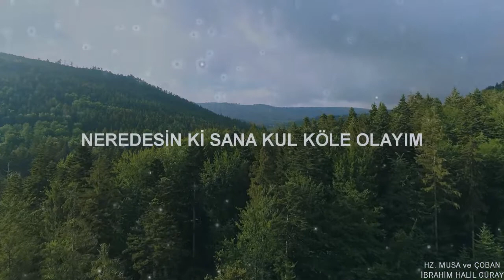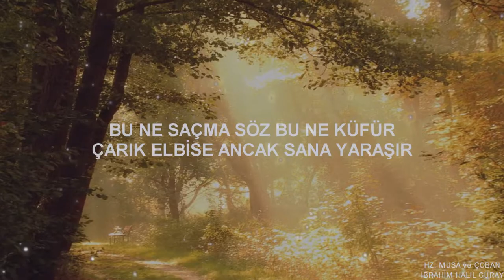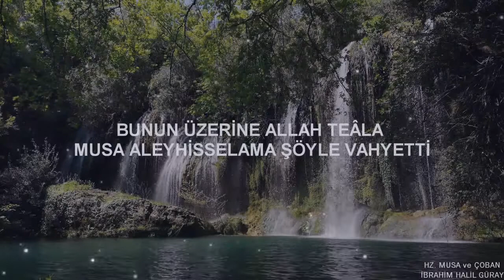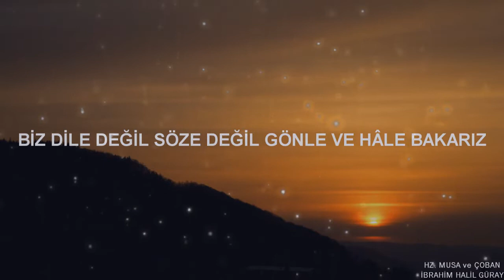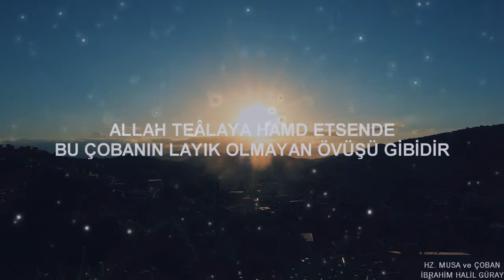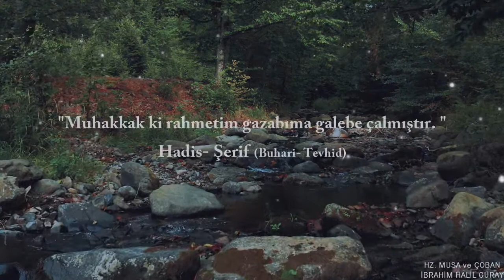HZ. MUSA ve ÇOBAN KISSASI | MEVLÂNA'nın Mesnevi'sinden PEYGAMBER Kıssaları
Hz. Musa ile Çoban neler konuştu?
Mevlana'nın Mesnevi'de anlattığı Hazreti Musa ve Çoban Hikayesinde Çobanın Allah'a ettiği dua... Hz. Musa'nın Çobana duyduğu öfke ve
Sonrasında Yaşanılanlar...

Dua ile Efendim...

İyi Seyirler!